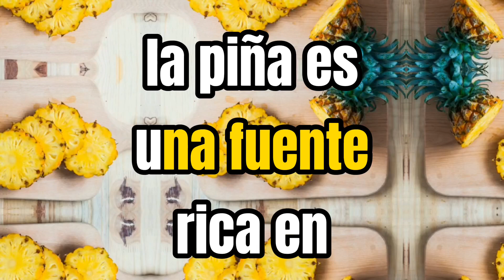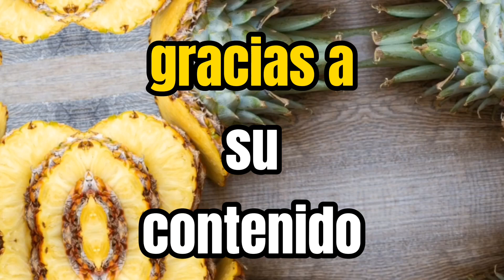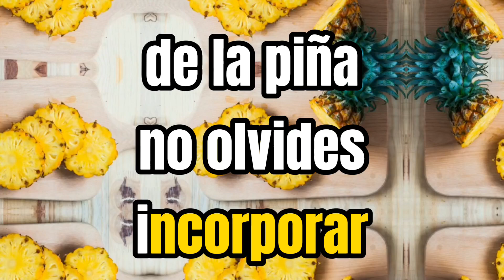La Piña: Tu Nuevo Aliado en la Búsqueda de una Vida más Saludable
La piña es una deliciosa y refrescante fruta tropical que también ofrece varios beneficios para la salud debido a su contenido nutricional. Aquí tienes diez beneficios que proporciona la piña:

Rica en vitamina C: La piña es una excelente fuente de vitamina C, un antioxidante que ayuda a proteger las células del daño causado por los radicales libres y refuerza el sistema inmunológico.

Digestión mejorada: La piña contiene bromelina, una enzima natural que ayuda a descomponer las proteínas en el sistema digestivo, lo que facilita la digestión y la absorción de nutrientes.

Antiinflamatoria: Gracias a la bromelina, la piña tiene propiedades antiinflamatorias que pueden ser beneficiosas para reducir la inflamación y el dolor en diversas condiciones, como artritis o lesiones musculares.

Mejora la salud cardiovascular: La piña contiene antioxidantes y compuestos antiinflamatorios que pueden ayudar a mejorar la salud del corazón y reducir el riesgo de enfermedades cardiovasculares.

Favorece la salud ocular: La piña contiene antioxidantes como la vitamina C y la luteína, que pueden contribuir a mantener una buena salud ocular y reducir el riesgo de cataratas y degeneración macular.

Hidratación: La piña es rica en agua, lo que la convierte en una opción ideal para mantenerse hidratado, especialmente en climas cálidos.

Aporta fibra: La piña es una buena fuente de fibra dietética, lo que favorece la salud intestinal, ayuda a prevenir el estreñimiento y mantiene un sistema digestivo saludable.

Ayuda a perder peso: Gracias a su bajo contenido calórico y su capacidad para mejorar la digestión, la piña puede ser una opción saludable para incluir en dietas para perder peso.

Propiedades antioxidantes: Además de la vitamina C, la piña contiene otros antioxidantes como la vitamina A y los flavonoides, que ayudan a neutralizar los radicales libres y proteger el cuerpo contra el estrés oxidativo.

Propiedades antiinfecciosas: Algunos estudios sugieren que la bromelina presente en la piña puede tener propiedades antimicrobianas que ayudan a combatir ciertas infecciones y apoyar el sistema inmunológico.

Es importante recordar que, aunque la piña es una fruta saludable y deliciosa, siempre es recomendable consumirla como parte de una dieta equilibrada y variada para obtener todos los beneficios nutricionales que ofrece.